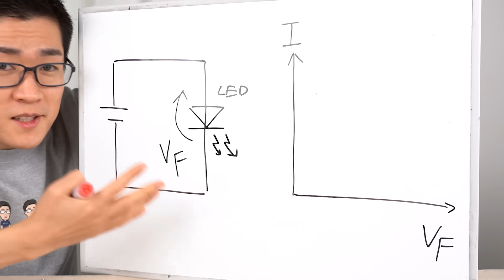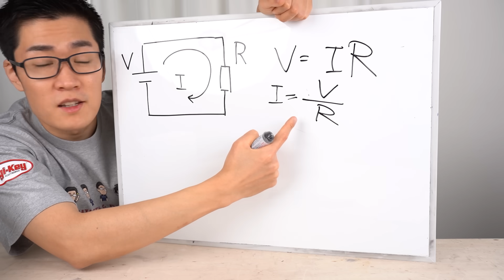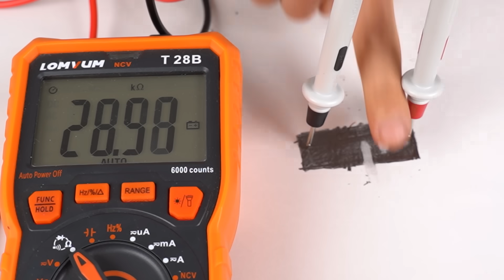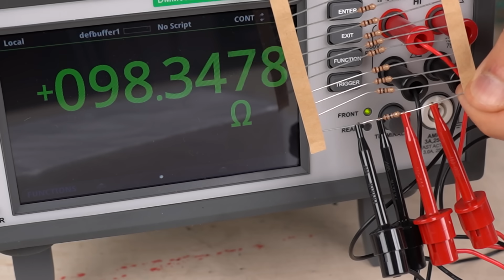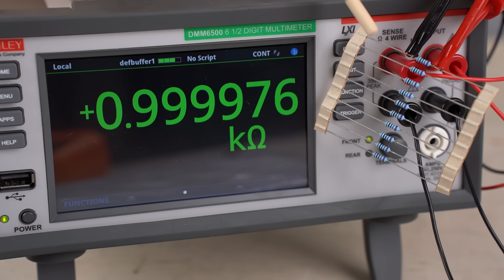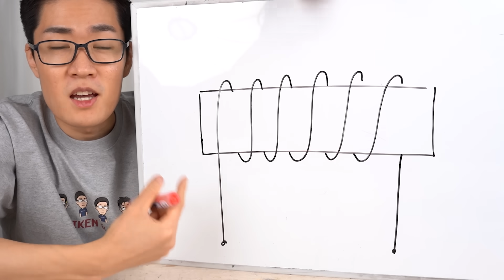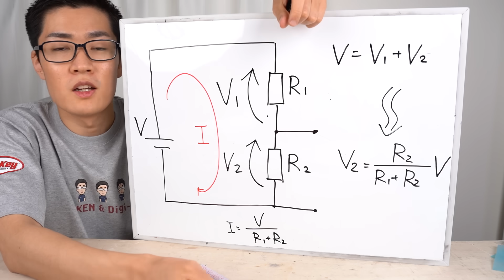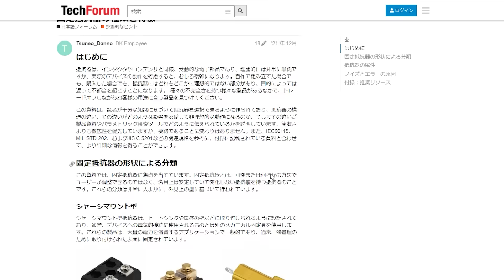電気回路でよく見かけるこの部品は何？→ 抵抗編 【イチケン電子基礎シリーズ】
抵抗について実験しながら解説しています。
■提供 Digi-Key (ディジキー)
TechForumで抵抗器の種類や構造について詳しく知る

0:00 抵抗は電流を制限する
1:33 抵抗で実験
3:34 抵抗値の調整
6:20 カラーコードと許容誤差
9:40 負荷として使う
13:38 抵抗の分圧
14:10 チップ抵抗